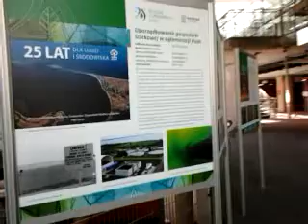W WARSZAWIE KRADNĄ WSZĘDZIE!!!